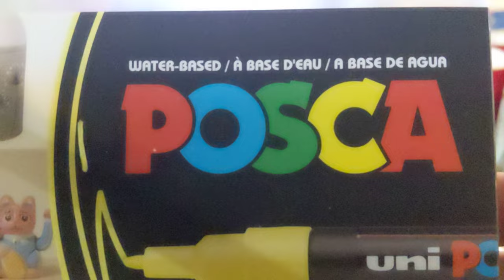Simple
Simple is on a 5-in by 7-in rectangular canvas made with Posca paint markers. It's just a Simple design with contrasting colors.